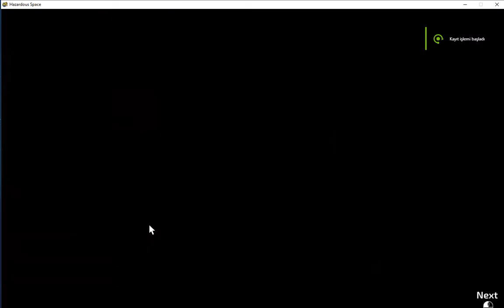Hazardous Space PC GAMEPLAY (2018) Roguelike Indie game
Hazardous Space is a Roguelike 2d turn-based action game with RPG elements, where there is no room for friendly NPCs or safe locations.